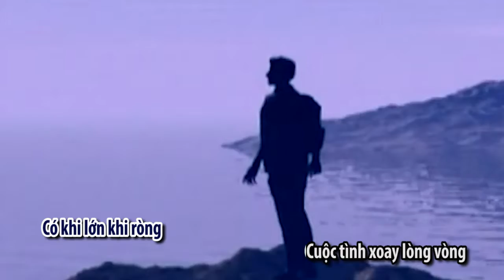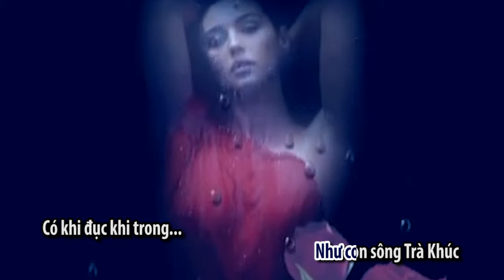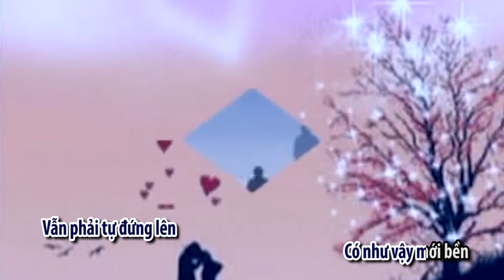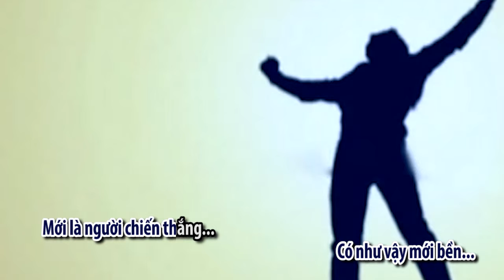Hãy Cứ Vui - Ngô Quang Phúc - Vinathis Channel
Hãy Cứ Vui - do Ngô Quang Phúc sáng tác, Ca khúc là niềm cãm hứng bất chợt khu nhà thơ Ngô Quang Phúc đi ngang qua sông Trà Khúc tỉnh Quảng Ngãi. Cảm xúc về một vùng đất khô cằn nhiều khó khăn, nhưng vượt qua tất cả người dân vẩn vượt lên sự khắc ngiệt cũng như  nước con sông khô cạn rồi lại đầy...